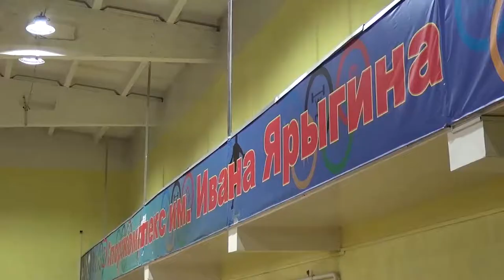СПОРТ ТУВЫ - Региональные соревнования по баскетболу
25 октября в Кызыле в спорткомплексе имени «Ивана Ярыгина» прошли региональные соревнования по баскетболу среди силовых структур в зачет спартакиады «Динамо». В борьбе за первенство приняли участие девять сборных команд силовых структур. Путем жеребьевки, команды были поделены на подгруппы. Пройдя серию отборочных игр, в полуфинале встретились четыре сборных команд.